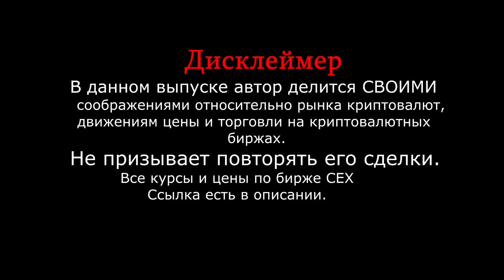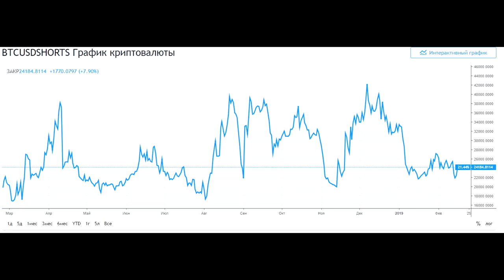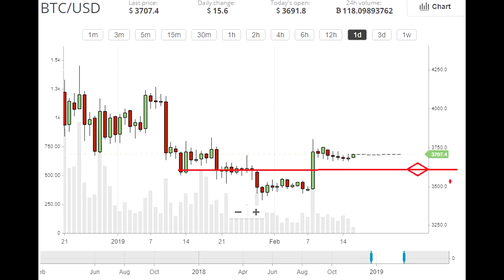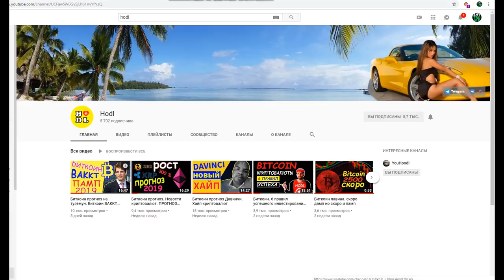ЖДЕМ РОСТА, НО ГОТОВЫ ПАДАТЬ! Уровни, поддержки, прогноз, рекомендации.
Всем привет. В этом выпуске разберем среднесрочную и краткосрочную ситуацию на криптовалютном рынке. Разберем каких движений стоит ожидать от рынка после пампа и поговорим про риск менеджмент. Так же обсудим ситуацию по эфириуму и предстоящим хардфорком. Обсудим почему уровень 2800$ сейчас маловероятен. Выпуск интересный рекомендую к просмотру.